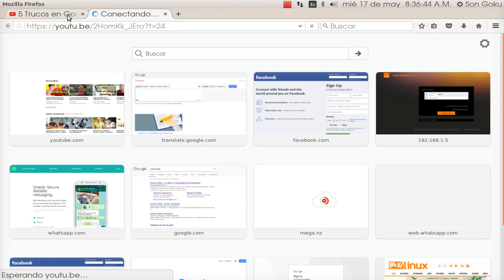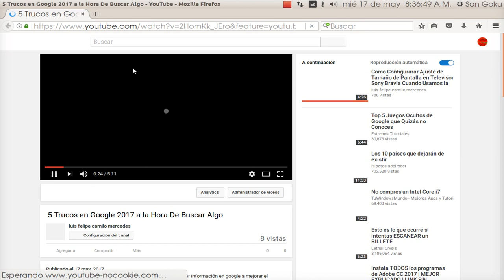Como Compartir un Video de YouTube en un minuto especifico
les mostrare como se hace lo de compartir  un video en un momento especifico ejemplo 1:34 si queremos que un amigo lo vea  en ese mismo tiempo o momento,  le mostrare como se hace eso de una forma rápida